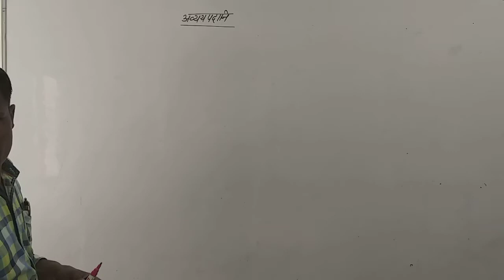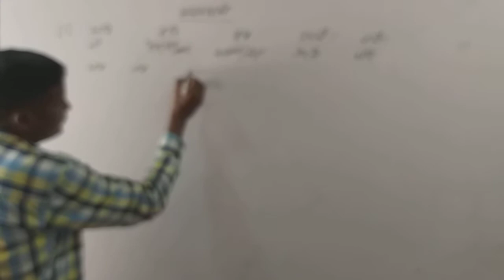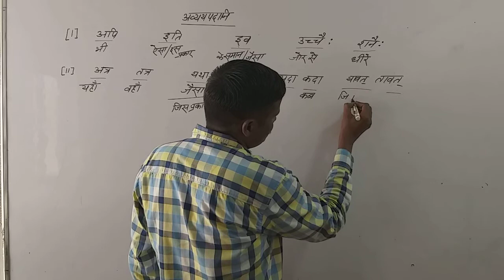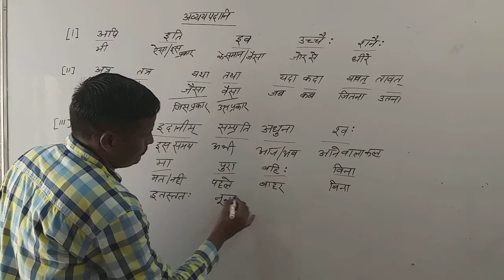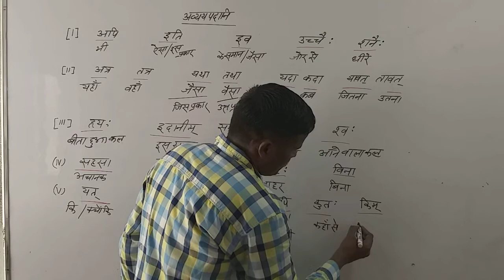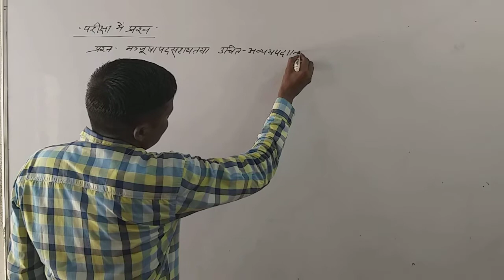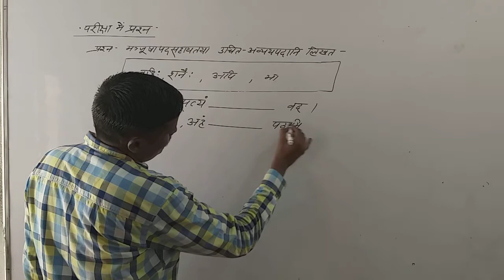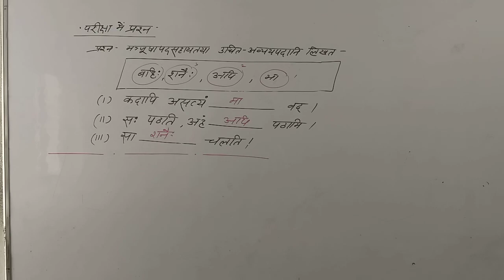अव्ययपदानि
अव्ययपदों से रिक्तस्थान पूर्ण कर सकेंगे ।

लोक डाउन को मद्देनजर रखते हुए विद्यार्थियों की शिक्षा में किसी प्रकार की कोई बाधा उत्पन्न ना हो,इसके लिये आदर्श नवोदय ने यूट्यूब पर Adarsh Navodaya Edu Group Asind के नाम से चैनल  बनाया है, जहां से विद्यार्थियों को ऑनलाइन क्लास के माध्यम से पढ़ाया जा रहा है,जहाँ से आप अपने कक्षावार एवं विषयवार अपनी पढाई सुचारू रूप से जारी रख सकते है ,इसके लिए अपने विद्यालय के यूट्यूब चैनल को सब्सक्राइब लाइक और शेयर करें।